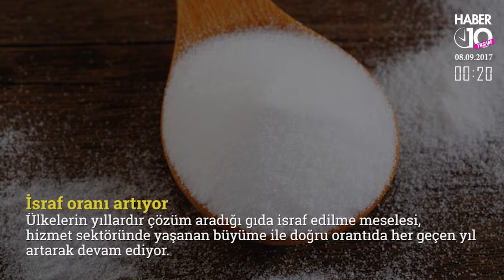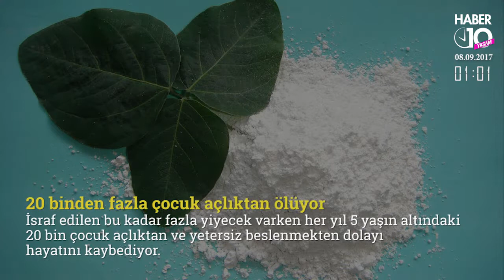BİR KAŞIK KARBONAT BİN DERDE DEVA